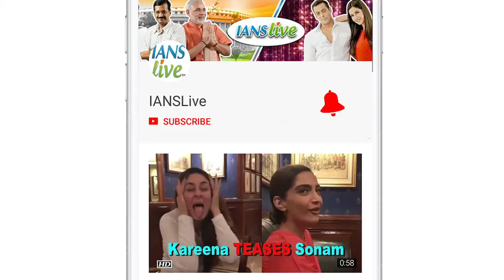Kalank | Have worked hard on 'Ghar More Pardesiyan' | Alia Bhatt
Actress Alia Bhatt says she worked really hard for Kalank's song 'Ghar More Pardesiyan' as she had performed classical number for the first time onscreen. The song featuring Madhuri Dixit-Nene and Varun Dhawan and Alia Bhatt, has already got 18 million views on YouTube.